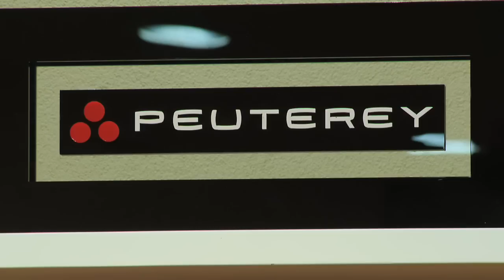Soldaini Trunk Show "Fixdesign"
L'evento Soldaini Trunk Show "Fixdesign" con 5 modelle in vetrina, le foto e le riprese Televisive di 0571foto.com